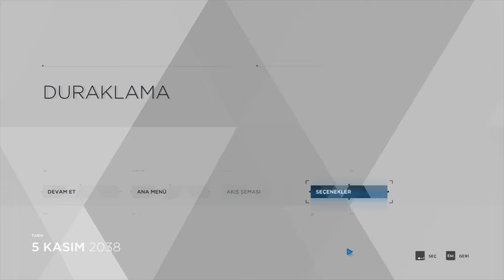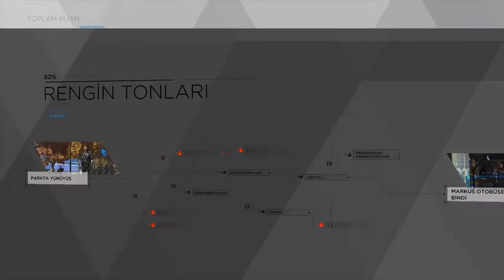Detroit:Become Human BÖLÜM 2 (CARA UYANDI)